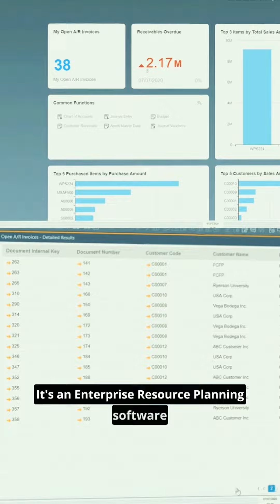SAP Functional modules and it's Functionality | SAP Series - Episode 3 | PTS Systems & Solutions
Hello and welcome to our quick guide on SAP modules and functions.
SAP stands for Systems, Applications, and Products in Data Processing. It's an enterprise resource planning software that helps businesses manage their operations and data in a single platform.
Let’s dive into the core modules.

First, we have the Financial Accounting (FI) module. It handles all financial transactions, such as general ledgers, accounts payable and receivable, and bank accounting.
Next is the Sales and Distribution (SD) module, which is responsible for managing the sales process, from creating a quote to delivering the product to the customer.
The Materials Management (MM) module manages the procurement and inventory of materials, from the purchase order to the receipt of goods.
The Production Planning (PP) module handles the production process, from creating a production plan to delivering the finished product.
So, no matter your role in the business, SAP has got you covered with its specialized modules to make your work easier and more efficient.
Well, that's it for today's quick rundown on SAP modules and their functions.